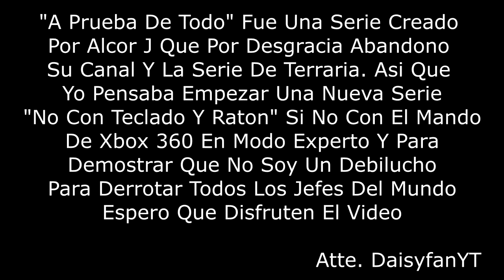Terraria - A Prueba De Todo - Ep.8 Jefes Como Siempre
No Se Si Para El SIguiente Uso Tmodloader porque ando aburrido para tener algun item Y Ahorrar